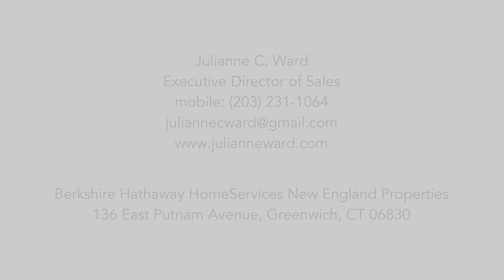20 West Brother Drive, Greenwich, CT - Virtual Tour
Elegant 5 BR, 4.1 BA, 6,700+ sf English Tudor with private bridge & stunning water views from most rooms nestled in gated Milbrook Association. Vintage charm & special details throughout. Great Room with vaulted ceiling & impressive fireplace, formal dining, 2 master bedrooms, sunny kitchen with breakfast room, family room opening to the deck with water views. Office with lake views located in the turret. 7,500 sf including the finished lower level. Grand formal rooms as well as cozy rooms, make this the perfect mix for entertaining & relaxing. 3-car garage. This in-town, waterfront enclave enjoys the amenities of the Milbrook Association & is only minutes to Greenwich Avenue shops & restaurants, parks, schools, train & highways. Walk to the private Milbrook Country Club. Additional lot available. 20 West Brother Drive, Greenwich.